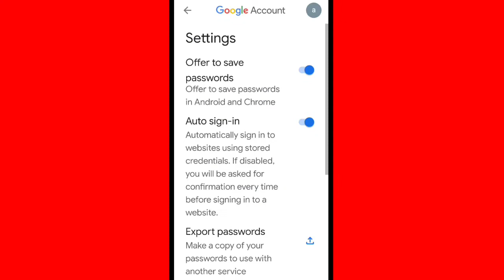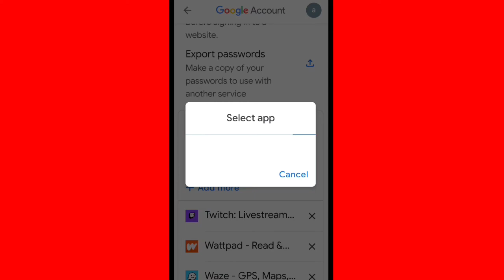Declined sites and apps | You've chosen not to save password these sites and apps in Google account